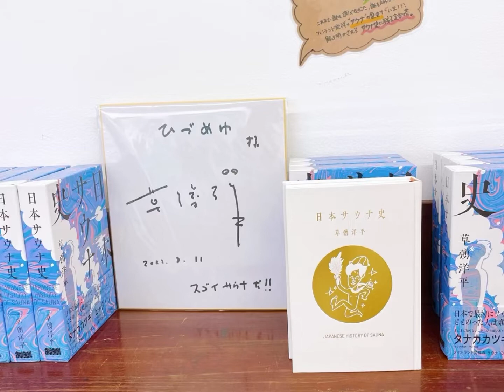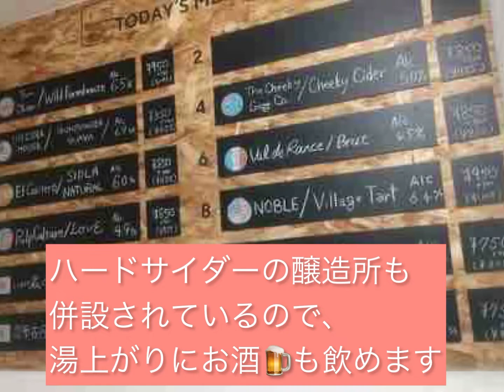【岩手サウナ旅】ひづめゆでととのう 身体とこころが喜ぶサウナ&絶品カレー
盛岡駅から車で30分、国道4号沿の旧紫波町役場後にできた温浴施設のひづめゆさんでサ活してきました。

熱波師の資格を持つほどのサウナーである支配人のサウナへの情熱とこだわりが感じられる最高の施設でした。

○ひづめゆ